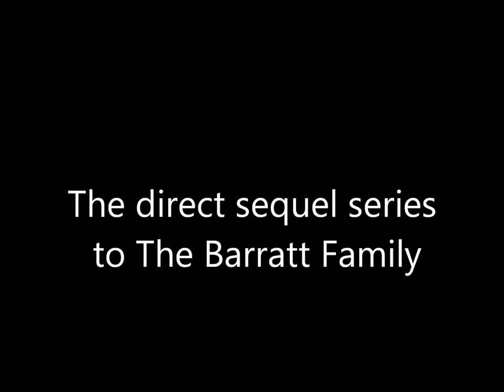Episode 02:013/0021: Go to Your Room, Olivia! You're Grounded!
Olivia is grounded for being naughty